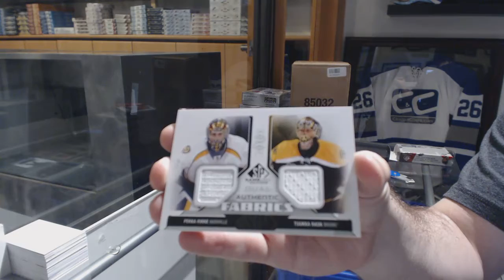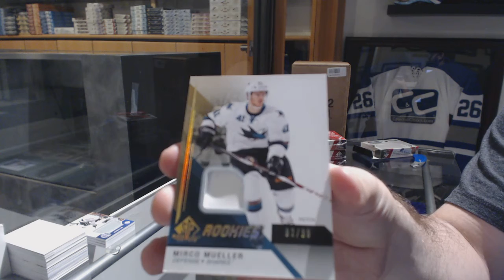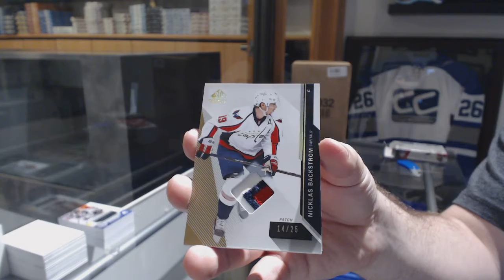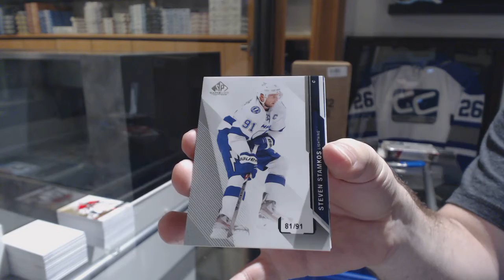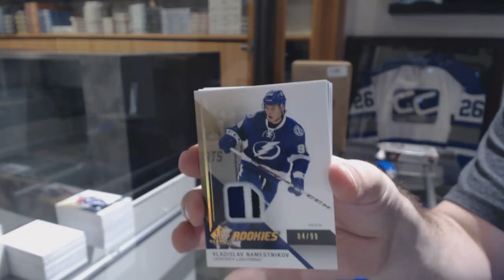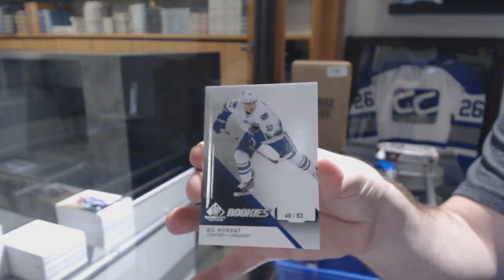14-15 Upper Deck SP Game Used Hockey 5 Box Break - C&C GB #8483